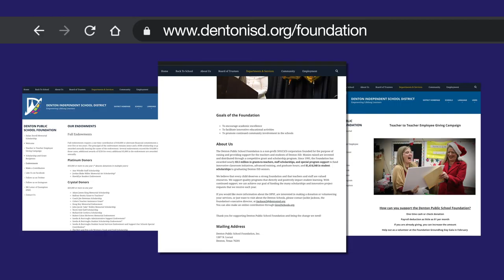2020 Denton Public School Foundation Grants for the Ryan Zone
Congrats to all the Denton Public School Foundation grant and scholarship winners from the Ryan Zone.